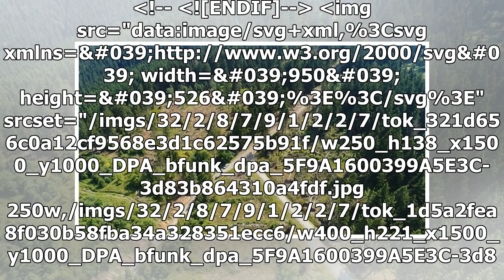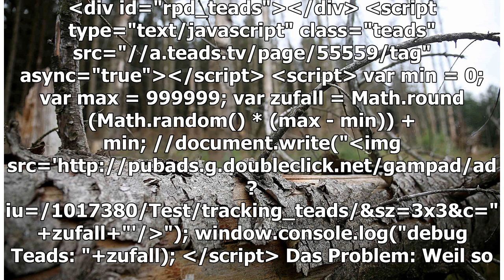Waldbesitzer schlagen Alarm wegen Borkenkäfern und Dürreschäden